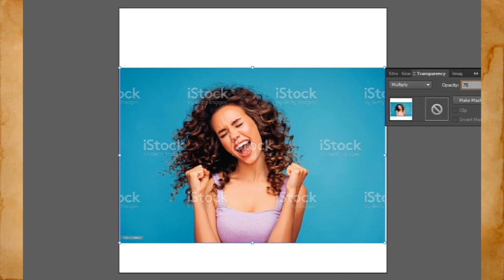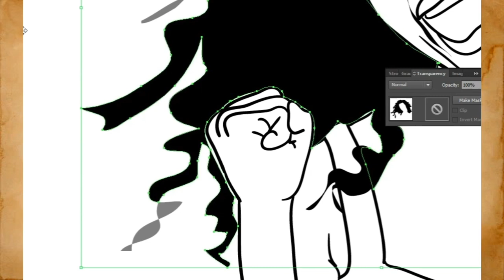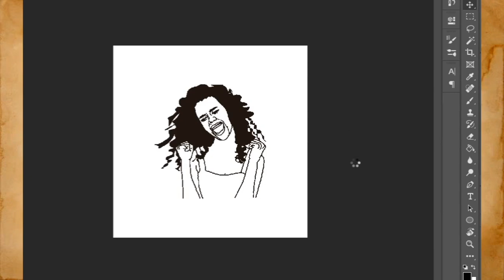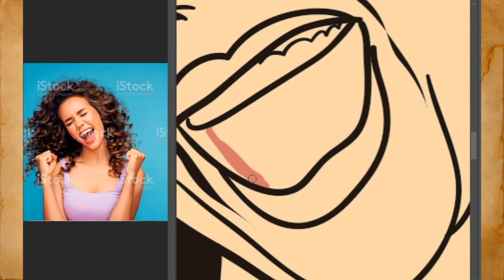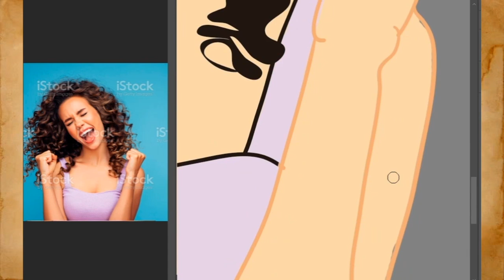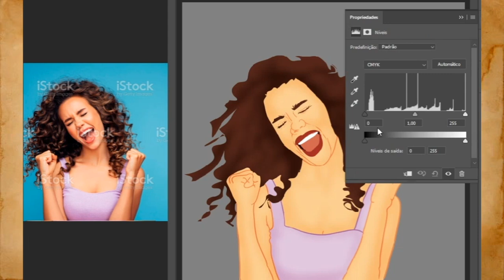Criando Avata para Banner